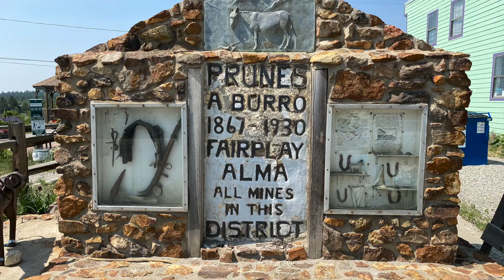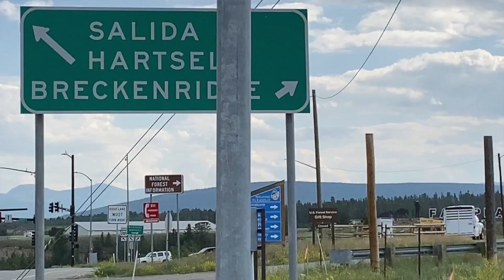How To Enjoy Fairplay Colorado while Rocking The Retired Life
In this week's video, we take a "playful" look at one of our favorite Colorado places to visit.. Fairplay, Colorado! It's a short video but we hope you enjoy!